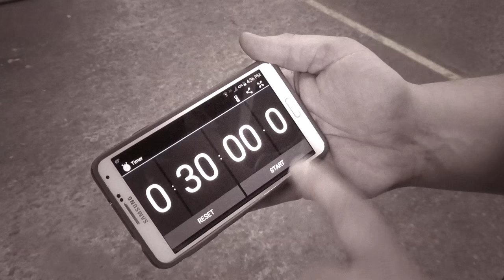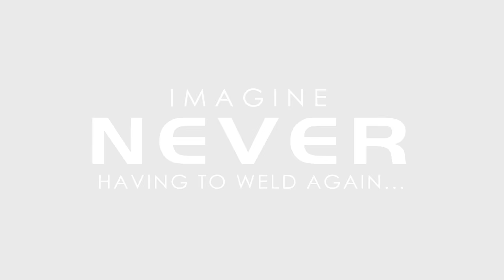Say Goodbye to Welding Urethane with Eagle SureConnect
Eliminate the need to weld with Eagle SureConnect!

Eagle SureConnect is a patent pending connector and polyurethane belting system that is made to length simply by twisting the threaded connector into the matching belt.

Performance you can count on
Unlike welding, Eagle SureConnect provides a strong, consistent, SURE connection every time. No need to worry about improper welds that can lead to premature belt failure.

Best of all, the performance of Eagle SureConnect allows it to be a drop-in replacement for an equivalent welded belt, making it perfect for most conveying applications!

Simple Installation – Every Time
Welding requires training and practice to master. Eagle SureConnect eliminates welding and is made endless in minutes.